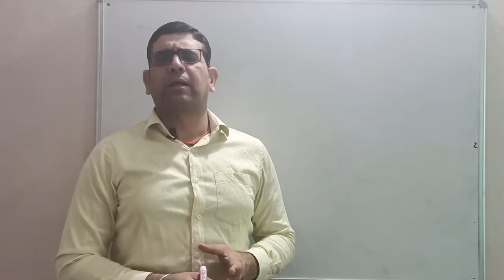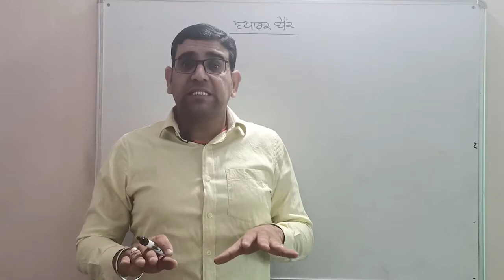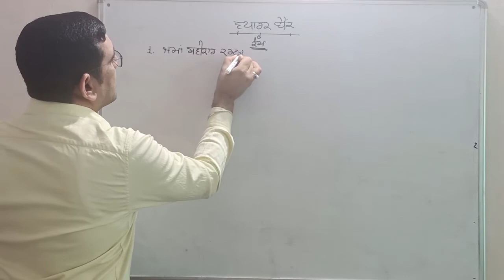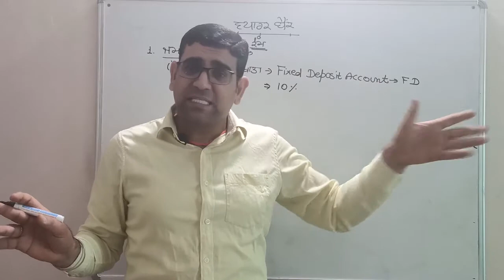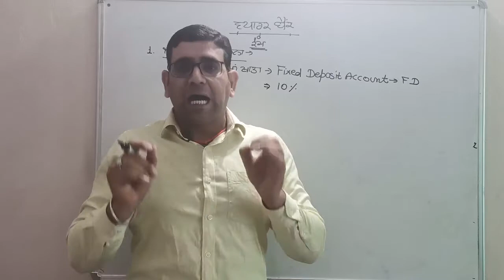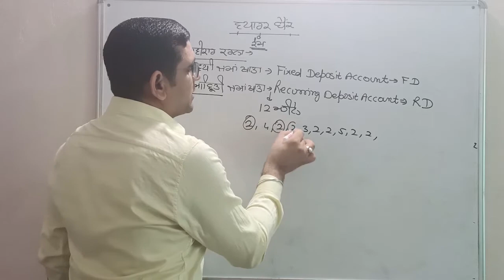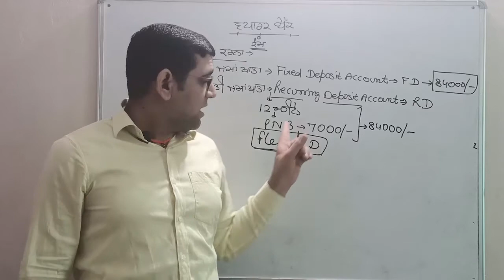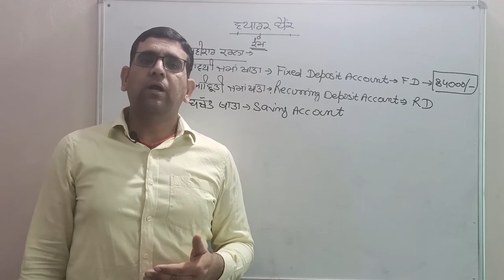ਪਾਠ-11 ਬੈਕਿੰਗ: ਵਪਾਰਕ ਬੈਂਕ ਅਤੇ ਕੇਂਦਰੀ ਬੈਂਕ ਭਾਗ-3